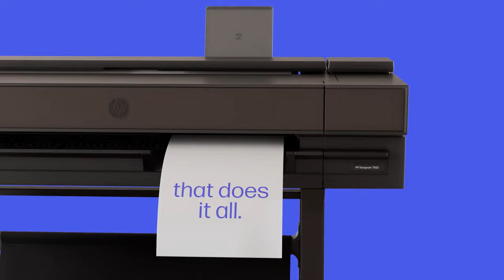Introducing HP DesignJet T850 Printer| DesignJet Large Format Technical Printers | Teaser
Introducing HP DesignJet T850 Printer:  HP's easiest A3-A1 printing experience for technical drawings, maps and renders with high-quality line accuracy in every size. Simplify multi-size printing with the integrated input tray. Streamline print workflows with HP Click. And meet office and environmental needs with this compact plotter.

Large format printers designed for technical drawings.

About HP: HP Inc. creates technology that makes life better for everyone everywhere — every person, every organization, and every community around the globe. Through our portfolio of printers, PCs, mobile devices, solutions, and services, we engineer experiences that amaze.